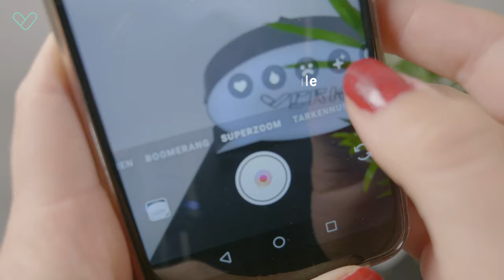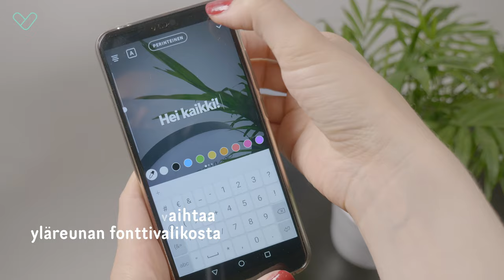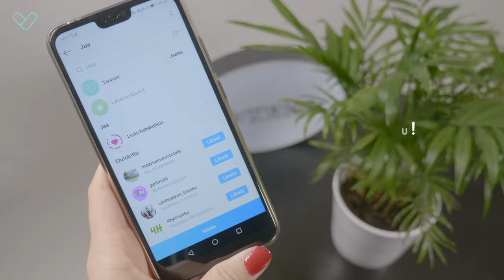Instagram Storyn perusteet – Verken vinkkivideo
Verken vinkkivideot paneutuvat digitaalisen nuorisotyön välineisiin erilaisten tutoriaalien avulla!

Instagram on yksi nuorten suosituimpia sosiaalisen median sovelluksia ja 24 tunnin jälkeen katoavat Instagram Storyt, eli tarinat, ovat tärkeä osa Instagramin käyttöä. Tällä vinkkivideolla opit kuinka Storyja voi tehdä ja muokata sekä mitä ominaisuuksia Instagram tarjoaa tarinoihin. Tarinoiden avulla voit lisätä somessa käytävää vuorovaikutusta, herätellä keskustelua sekä luoda persoonallista ja vaihtuvaa sisältöä someen.